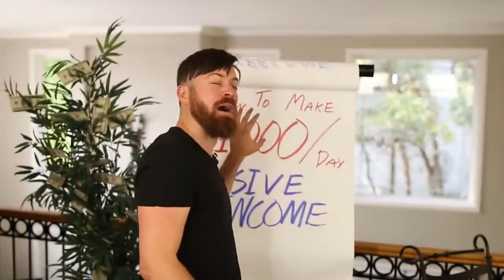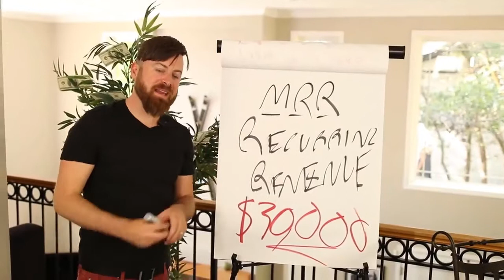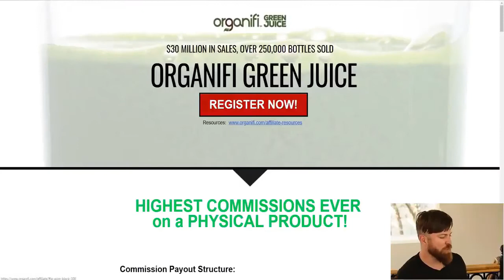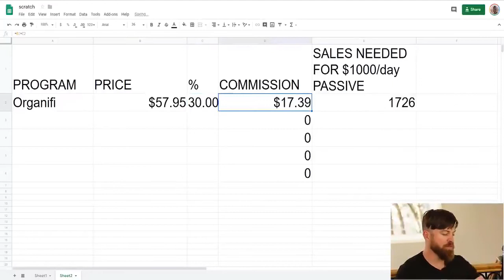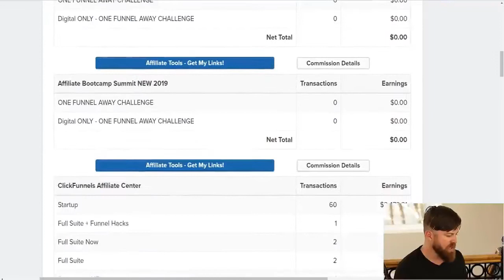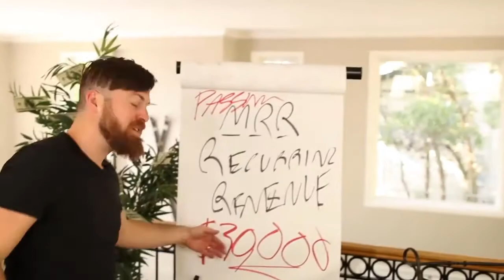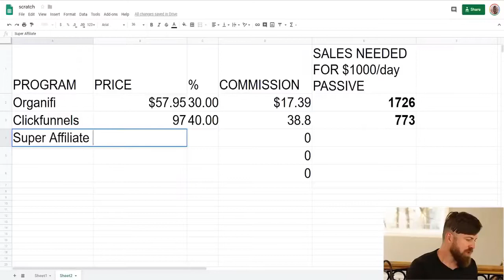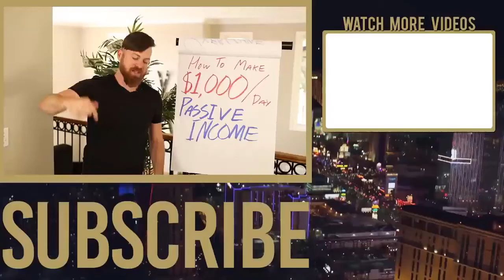How To Make $1000 A Day Passive Income On Autopilot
If you ever wanted to have your own online business then this video is definitely for you since John is deep in the trenches. You will be blown away with what you learn!

Also if you need an Auto Responder System that will capture leads and build a list for you, then make sure to check out this one I found that is completely free at:

On this channel we have tutorials for getting started with Wordpress and more advanced Wordpress setup like making Wordpress ecommerce stores and using and configuring plugins like Elementor Pro, Divi, Beaver Builder, WP Bakery and Visual Composer. We also have videos about using and selecting themes.  Other advanced topics are covered using CSS, HTML, PHP and Javascript.

To get setup with Wordpress, you will need Wordpress hosting for you site and also a domain name. There are many hosting companies you can use and I have videos comparing several top hosting companies and how to get a good domain for you site. Many of the Wordpress plugins are free but most offer a paid version for more functionality.  I use a mix of free and paid plugins for my Wordpress sites.  For my ecommerce Wordpress site I use the Flatsome theme since it has a few things I like that make building a Wordpress ecommmerce site easy. Make sure to follow and click the notification bell to get updates of all my new videos since I will keep adding more on a regular basis to help you on your Wordpress journey!